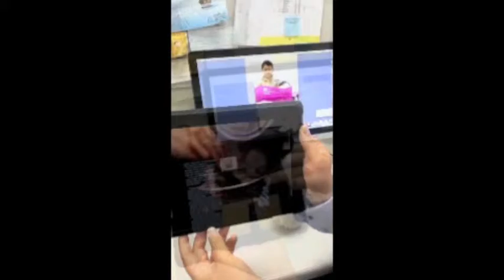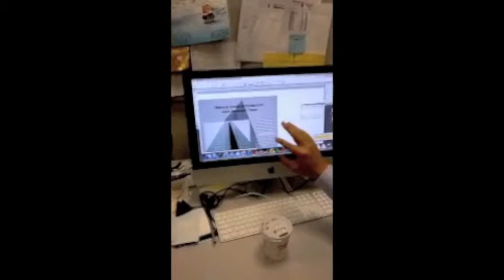news for tablets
Experimenting with tablet journalism. Taped by and edited via iPad2 and iMovie.